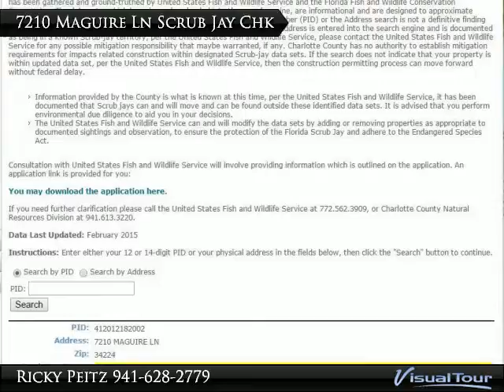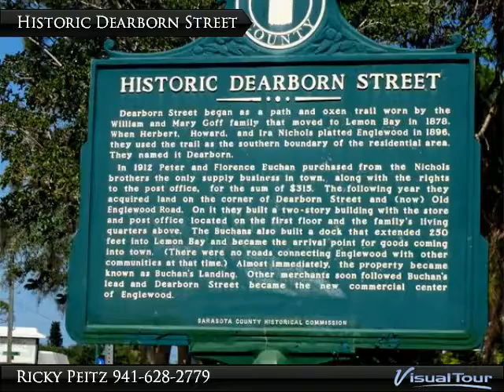Extra Deep Double Lot in East Englewood Ready for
$34,000, MLS# D5905888

Looking for a place to build your dream home? This lot and a half has a combined dimension of 120x125x120x125 and is 15,000 square feet. This property is waiting for you & your family! Located in East Englewood, you are just minutes from Restaurants, shopping, entertainment & pristine Florida beaches. There are over 100+ holes of golf just minutes from this location. Like to fish? Boca Grande hosts the national Tarpon Fishing Tournament every year and is just a few miles from these lots. This property is ready for you and your family to build your dream vacation home. This is Florida living at its best!

Presented By:
Ricky Peitz, Keller Williams Realty Gold